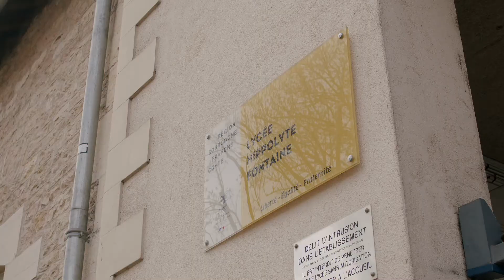Lycée Hippolyte Fontaine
Le Lycée Hippolyte Fontaine est un lycée d'enseignement général, technologique et professionnel ainsi que sur le Post-Bac.

Avec une des cartes de formation la plus complète sur le département, nous formons plus de 1300 élèves de la 3ème prépa des métiers à la licence universitaire en alternance.

Venez consulter notre site pour découvrir nos formations ainsi que la vie de l'établissement.